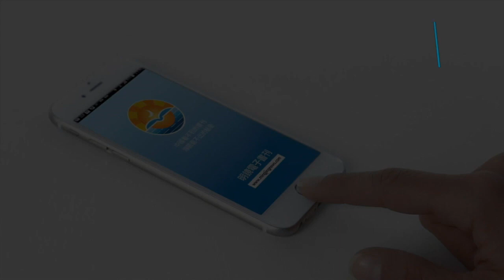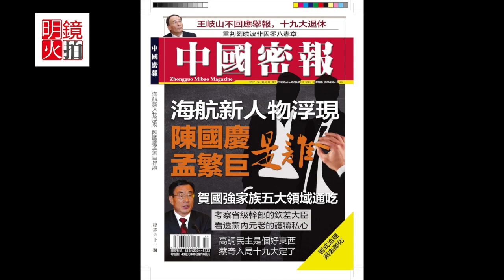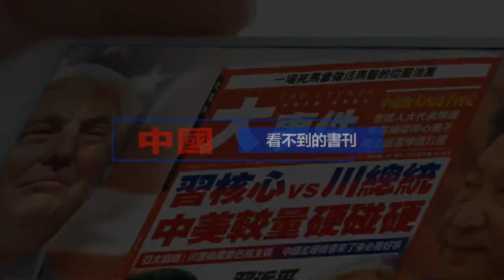海航集團將成為中共影響美國的灘頭堡？（《明鏡書刊》）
海航集團是在海外收購最積極的中國大企業之一，但其與中共高層的關係，一直以來備受關注。中國人權問責中心刊出公開信，將調查海航在美活動及其與中共高層領導潛在的腐敗聯繫，提升到法律層面的高度，《中國密報》第61期收錄了此封公開信的全文。今天的“明鏡書刊”節目，我們請明鏡集團總編輯助理、美國印第安納州大學大眾傳播碩士柯宇倩女士，給大家介紹這封公開信的內容。